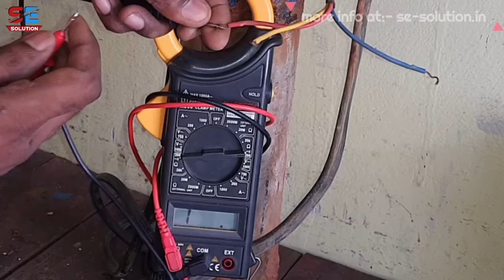how to repair submersible pump | सबमर्सिबल पंप कैसे रिपेयर करें?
सबमर्सिबल पंप को चेक करने का सही तरीका क्या है? अगर आप इसका लेख यानी कि आर्टिकल पढ़ना चाहते हैं तो हमने अपनी वेबसाइट के ऊपर हमने बाकायदा स्टेप बाय स्टेप हिंदी में लिखकर के आपको बता रखा है आप वहां जाकर के समरसेबल को चेक करने का सही तरीका क्या है पढ़ करके भी सीख सकते हैं तो दोस्तों लिंक यह रहा:-👇👇👇👇👇👇👇👇👇👇👇👇👇👇👇👇👇👇👇👇👇👇

how to repair submersible pump | सबमर्सिबल पंप कैसे ठीक करें?

hello doston kaise hain aap log doston aaj kis video ke andar main aap logon Ko submersible pump kaise check karte hain kaise repair karte hain kaise kholte hain kaise bandhte hain sab kuchh batane wala hun koshish karunga main ek hi paath ke andar puri video complete karne ki lekin agar nahin Ho paye to aage aapko iska dusra paath mil jaega.

to doston chaliye shuru karte hain aur jante Hain ki kis prakar se submersible pump ko hamen apne ghar mein check karna chahie kaise pata lagana chahie ki iske andar kya kharab hai aur kaise usko theek karna chahie kaise isko kholna chahie kaise isko bandhna chahie doston aapko video ko pura dekhna padega Dhyan purvak tabhi aap baat Ko hamari theek se samajh payenge anyatha aap galti per galti karenge aur Jahan aapka pump theek hona chahie vahi aur bhi jyada vah kharab ho jaega to doston video ko dekhte hue aur meri baat Ko samajhte hue hi aap apne kam ko kijiega to chaliye shuru karte Hain